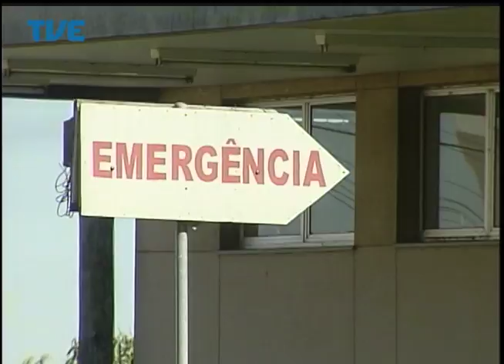Jornal da TVE - Segunda Edição - 14/08/2014 Bloco 3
Freio na irresponsabilidade, Polícia Rodoviária aumenta fiscalização de excesso de velocidade nas estradas federais gaúchas. Rio Grande do Sul terá segunda Biofábrica destinada a produção agrícola. E o frio chega com força no estado, as temperaturas mínimas ficam abaixo de zero. E a capital ganha mais 50 leitos hospitalares para atendimento pelo SUS.